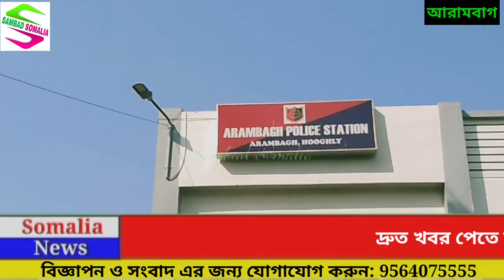তৃণমূলের প্রবীণ নেতা কে মারধর করার অভিযোগে এক তৃণমূল কর্মীকে গ্রেফতার করল আরামবাগ থানার পুলিশ